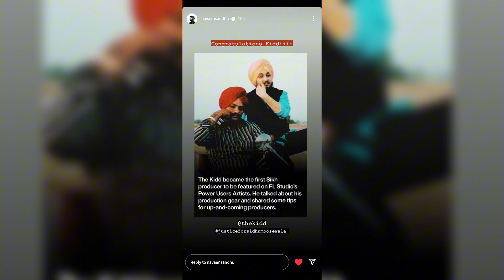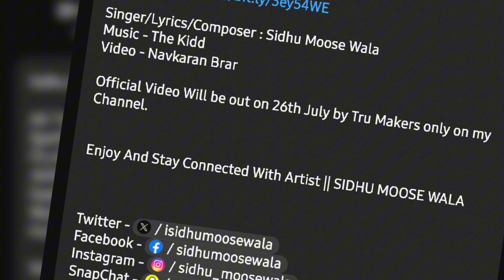Sanju Before Old Money By Ap Dhillon ! Sidhu Moose Wala | Salman Khan | Punjab Hub